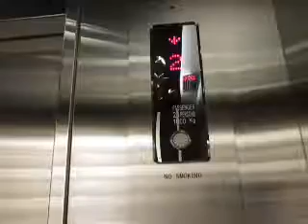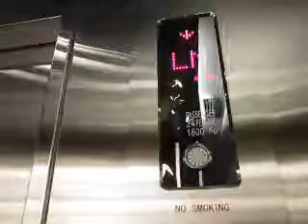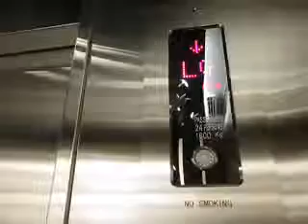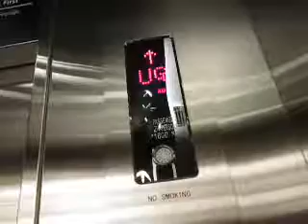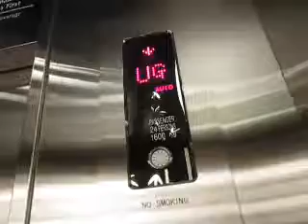Hyundai MRL Elevators at Lippo Mall Kemang, Jakarta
These elevators were very busy because I went there on weekend. Unlike most Hyundai installations, these ones use generic buttons from Shanghai STEP rather than Hyundai's own. Doesn't run really smooth, though.

Capacity: 24 Persons/1600kg
Floors served: B, LG, LM, G, UG, 1, 2, 3 (8 floors)
Year installed: 2012
Model / buttons: YZER / Shanghai STEP EB960
History: Original

DT rating: 2 / 10 (wobbly and a bit jerky start)